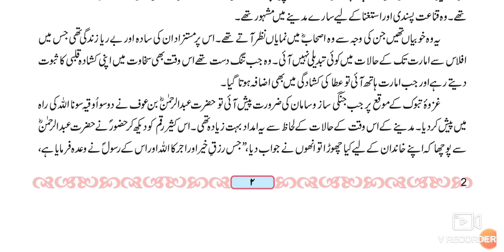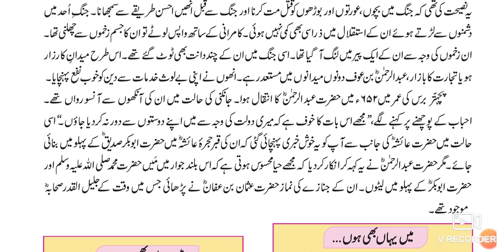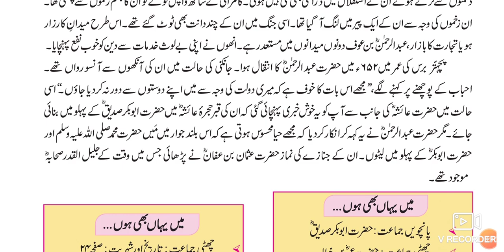9th Urdu ch.1 Hazrat Abdurrahman (r)Part-2 Urdu Medium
This video gives us brief information about the chapter no 1 Hazrat Abdurrahman r.
It also describes about the Life and sacrifice of Hazrat Abdurrahman r.
This video shows some extraordinary qualities of courage, sacrifice and perseverance. Urdu Medium channel by sir Abdul sattar khan provide quality online education for students of Urdu medium 9th class Urdu.
9th URDU Question Answer
9th Urdu سبق نمبر ر video gives you complete information and explanation about the chapter. Urdu Medium Channel by sir Abdul Sattar Khan provide quality education for students of urdu medium school viiith class urdu
ixthHazrat AbdulrahmanQuestions answers
nawwijamaatHazrat Abdul Rehmansawaljawab